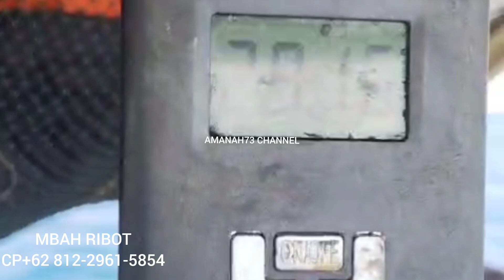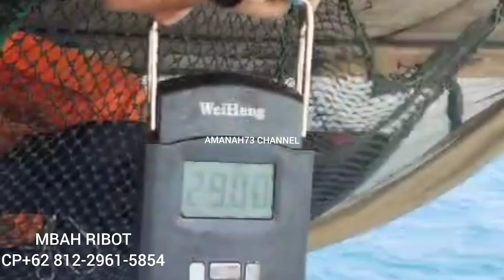SPOT RUMPON MBAH RIBOT MEMANG MENJANJIKAN BAGI PARA ANGGLER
amanah bengkel mobil hery
jl dahlia raya 277
bukit sendang mulyo
semarang
jateng